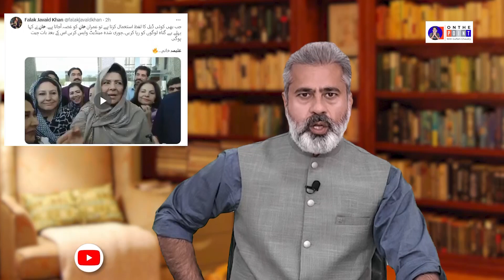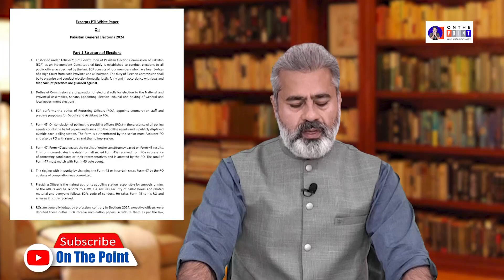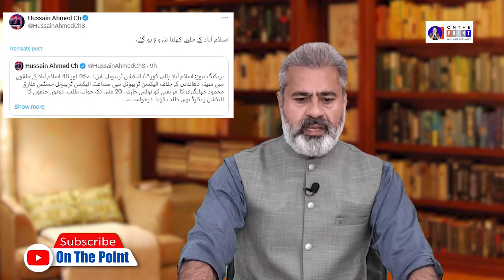Imran Khan is furious in Adiala Jail| Exclusive Vlog of Anchor Imran Riaz khan